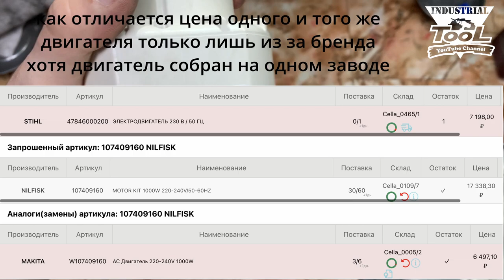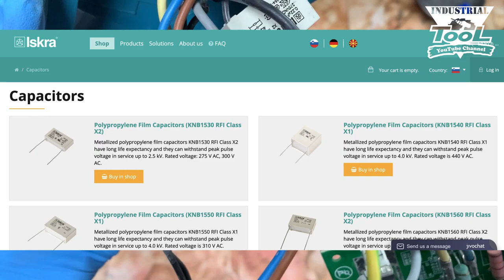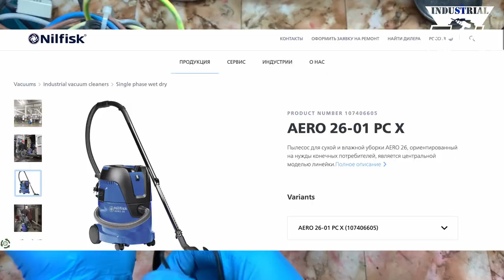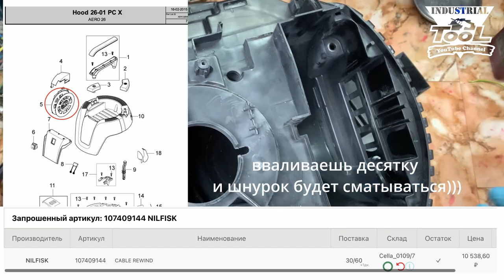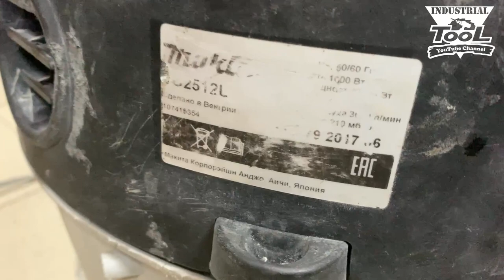Как поменять двигатель на пылесосе MAKITA VC2512L